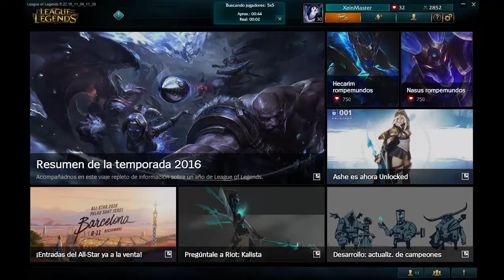El Garen solitario - LoL Ascension